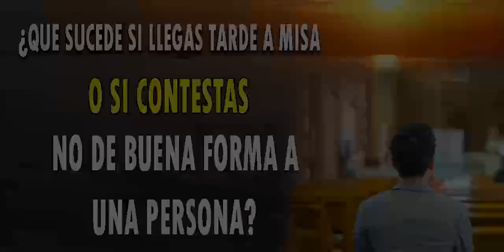¿QUÉ SUCEDE SI LLEGAS TARDE A MISA O SI CONTESTAS NO DE BUENA FORMA A UNA PERSONA?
Muchas personas llegan con retraso a la santa eucaristía y no saben qué pasa cuando esto sucede, muchas veces también algunas personas le contestan de mala gana a alguien y no sabe la falta grave que está haciendo, quizás lo hace por desconocimiento o quizás porque quiere. Pues este video lo he traído hoy, para que conozcas lo que sucede cuando cometemos etas faltas.